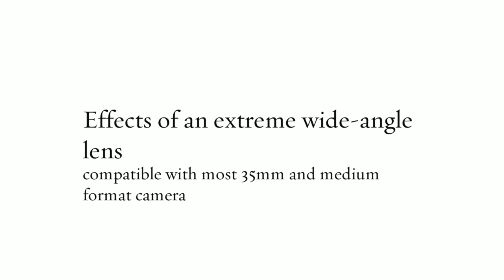Balpro Tilt/Shift Camera Bellows by Novoflex - Electronics @ TheStore.com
Until now, few camera users have been able to enjoy the benefits of tilt and shift lenses; with the new BALPRO Tilt/Shift bellows, camera accessory specialist and manufacturer Novoflex is wheeling out the big cannons.